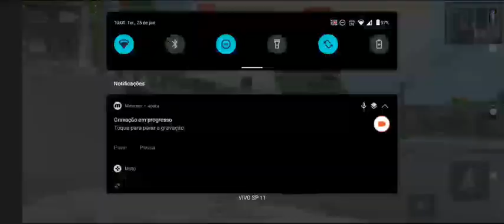SKIN DA RAPIDEX KOMBI ESTA NO TELHADO? REBAIXADOS ELITE BRASIL ATUALIZAÇÃO